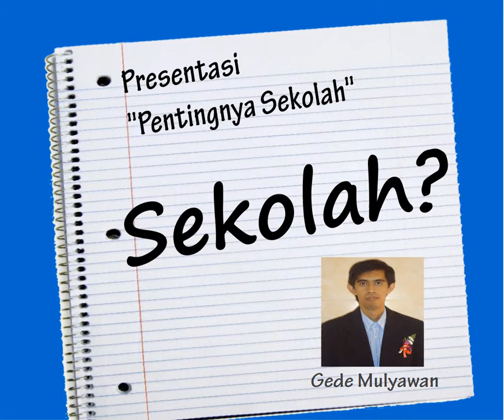Video Simulasi 2D With Flash